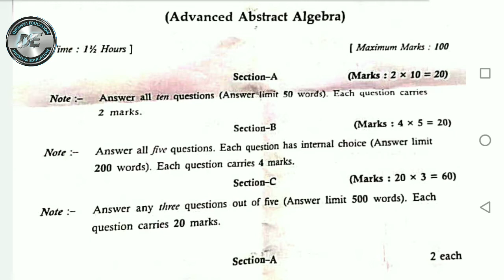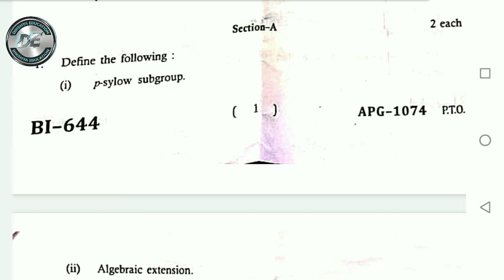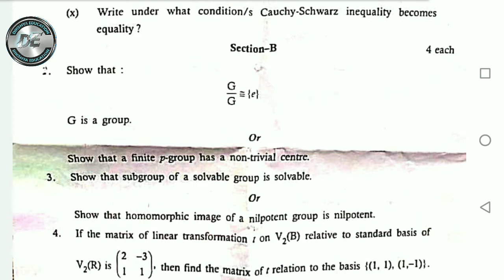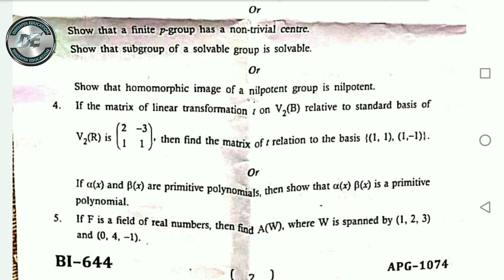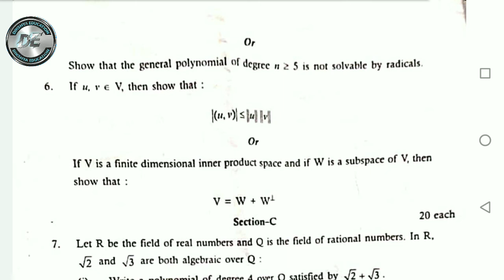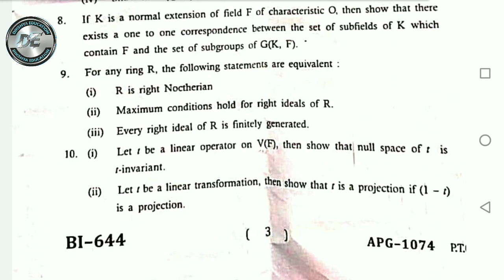MGSU MSC/MATHS UNSOLVED PAPER I - 2021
MGSU Msc/MA Maths unsolved paper - 2021